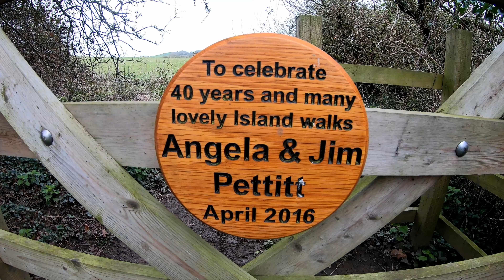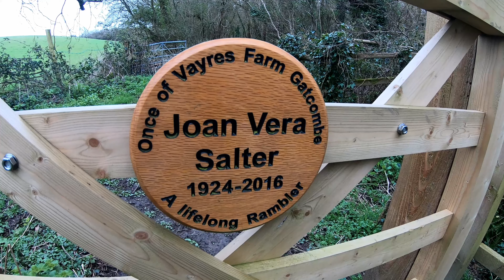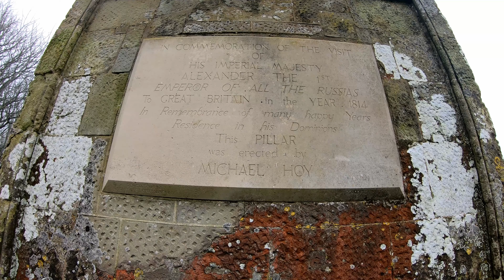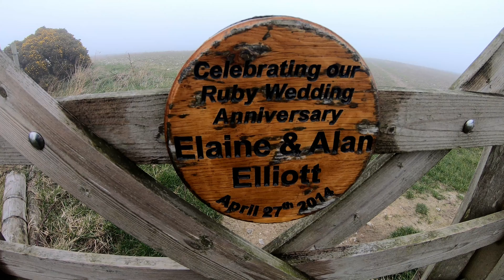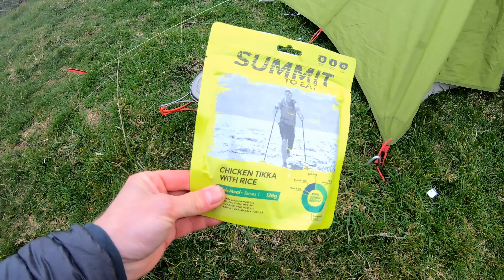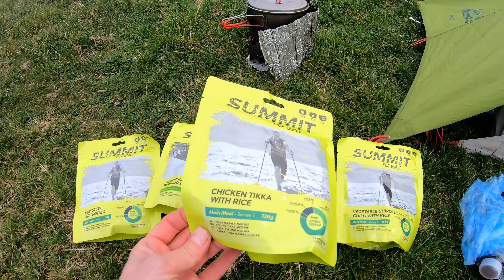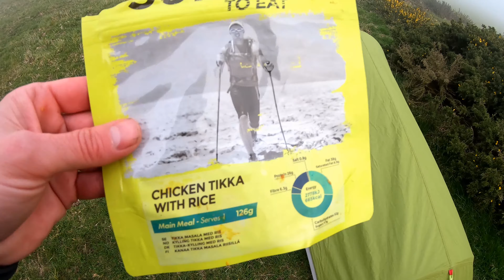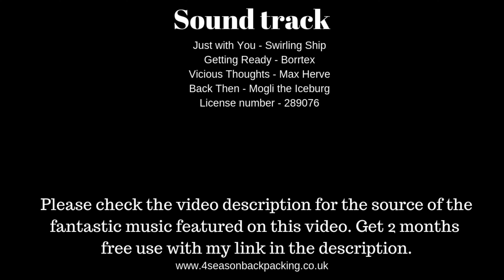St Catherine's Oratory wild camping spring equinox 2019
Summit to Eat Chicken Tikka With Rice @
Highlander Compact Solid Fuel Cooker / Camping Stove with 4 Fuel Tablets @
Gimbal Stabilizer @
DJI Mavic 2 Pro @
GoPro Hero 7 Black @
Little Hotties Hand Pocket Glove Warmers Winter Season Bulk Pack - 40 Pairs @
Little Hotties Adhesive Toe Warmers 30 Pairs @
Only Hot Adhesive Body Warmer x 5 packets @
Rab Men's Neutrino Pro Down Jacket @
Mountain Equipment Men's Odyssey Jacket @
Trespass Mens & Womens/Ladies Moulder Warm Breathable Balaclava @
Rab Vapour-rise Pant @
WINDCHASER Men's Winter Thermal Underwear Camouflage Set of Long Sleeve Top Long Johns @
Jack Wolfskin Gossamer
Beyond The Beaten Track food
Evernew Titanium Ultralight Pot
Deuter Quantum Backpack
Therm-a-Rest RidgeRest SOLite Mattress
Rab Women's Ascent 900
Rab Silk Mummy Sleeping Bag Liner
Meindl Vakuum Gtx mens boots
Fire-Maple Nozzle cheap gas Adapter
Kovea Moonwalker Stove
28 Butane Gas Bottles CANISTERS

England
UK

Top tip people i took the National express in from Oxford to Southampton only £6 and if you join for free your get cash back on your national express ticket on top of that as well. You can also get tickets from London for about £6 to Southampton as well. The boat over is about £10 one way for foot passenger. Another tip tip if your only going be using the bus no more than once or a day or less it works out cheaper asking for a though ticket. A though ticket will take you to any place on the Island the bus service goes to for £4.50. This will work out cheaper than the 24 hour £10 ticket or 48 hour £15 ticket. You can get a 5 day day for £25 also but i think the though ticket work out cheaper for most people who watch this video. So from Southampton the boat goes the East cows. From there i got the bus to Newport. From Newport i got bus to Chale green. From there i took to a right of way up to Hoy Monument the views should been fantastic but there was a deep sea mist. From here i walked to St Catherine's Oratory a medieval lighthouse and chapel. Again the mist ruined my view. I wild camping near by respecting the land as i always do.